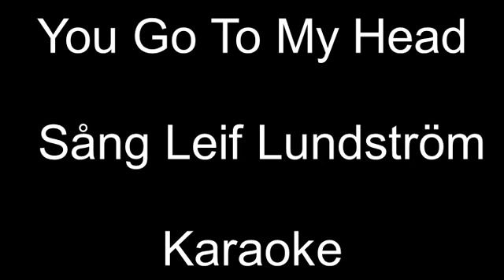You Go To My Head / Karaoke Sång Leif Lundström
"You Go To My Head" är en populär sång komponerad av J. Fred Coots med text av Haven Gillespie, 1938.